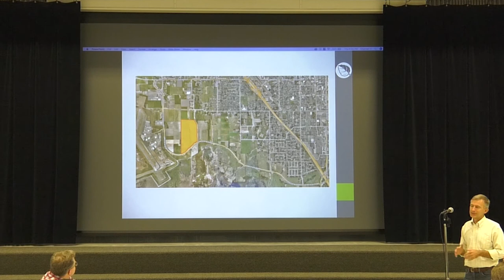Conversations With Kaufusi | West Provo Sewer Update